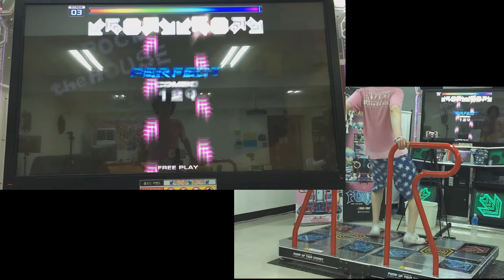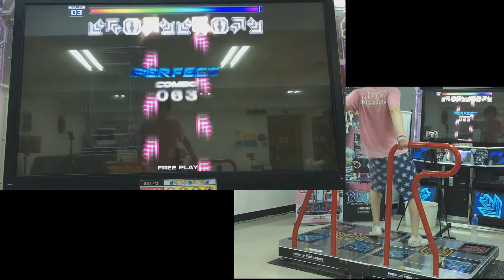락더하우스 D22, 미러 걸고 해보기~~ Mirror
키가 작아 슬픈...